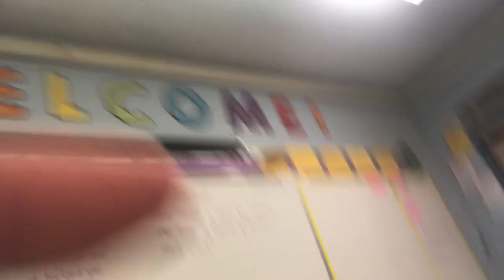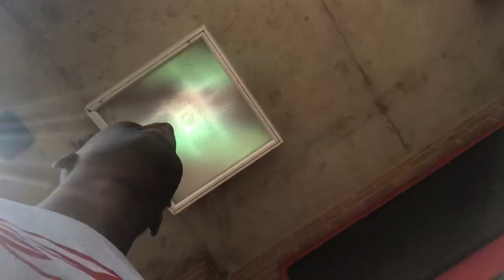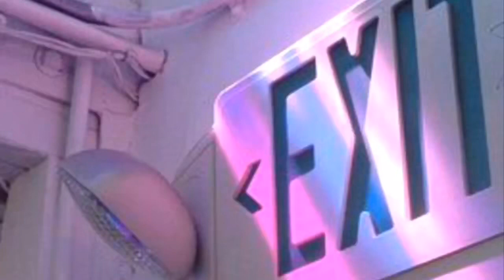School Vlog Part 2🥴‼️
School vlog Part 1‼️ Hope you enjoy this video!!
Turn on your post notifications on✅🔔